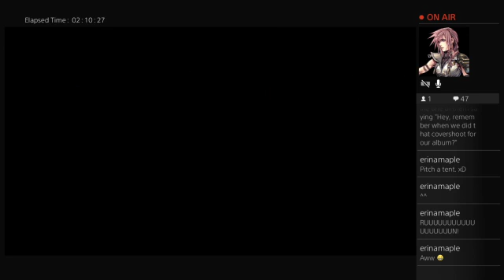Bulkley's Live PS4 Broadcast